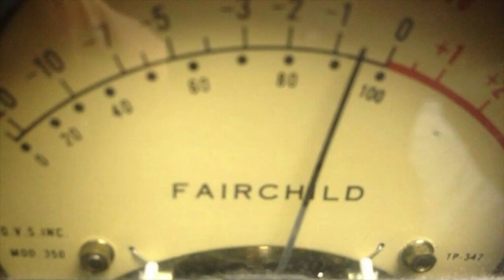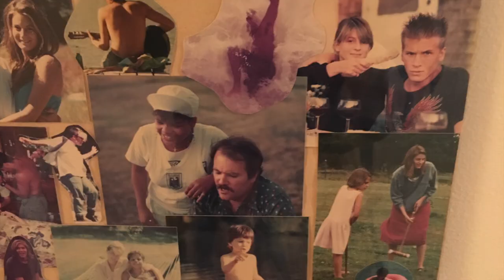MEGALOMANIAC ( THE FROGS ) Evan and Jimmy live in Los Vegas feb 20 2020 e drums j guitar vocal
ME AND JIMMY FLEMION